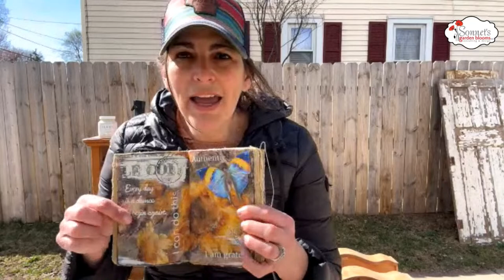Tuesday Live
Join me as we continue to prep for Antique Acres!